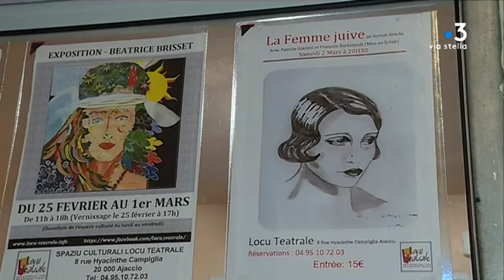Ajaccio : La Femme juive de Brecht au théâtre, un texte d’actualité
A  Ajaccio, dans l'Espace de Locu Teatrale, "La Femme juive" de Bertolt Brecht était présenté samedi soir au public. Ce texte écrit dans les années trente,  arrive dans un contexte où il est plus que jamais nécessaire de dénoncer les systèmes totalitaires.

Intervenants -François Backelandt, metteur en scène "la Femme juive" // Jackie Raimondi

Equipe - Marie Cristiani // Thierry Guespin